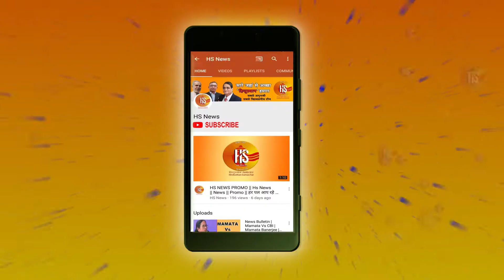Prime Time Bulletin | Mumbai में बड़ा हादसा | Rafale | BJP | Rahul Gandhi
AAP से गठबंधन पर दिल्ली कांग्रेस में पड़ी दरार… पीसी चाको और अजय माकन ने की गठबंधन की वकालत... शीला ने अकेले लड़ने का लिया है फैसला...केरल में राहुल गांधी ने सरकार बनने पर महिलाओं को आरक्षण देने का दिया वादा... जीएसटी को लेकर मोदी सरकार पर कसा तंज.